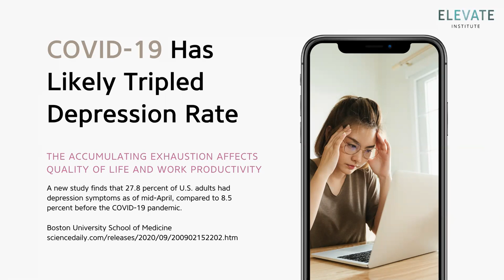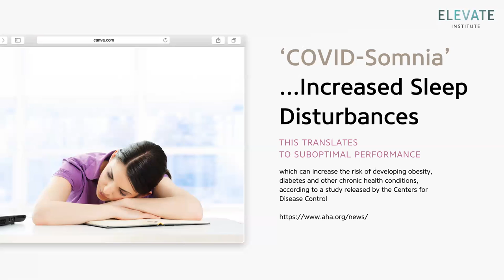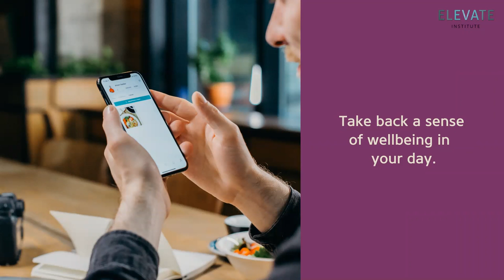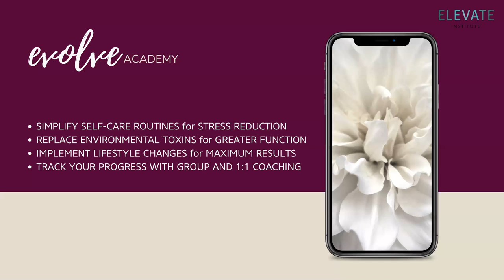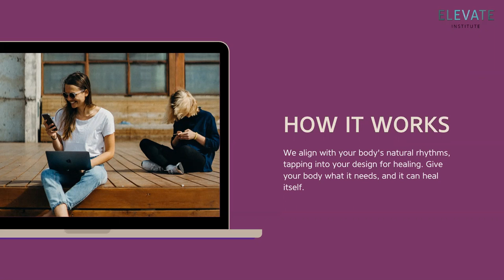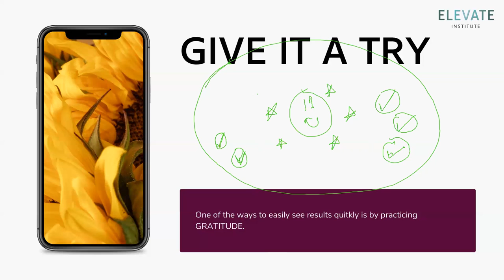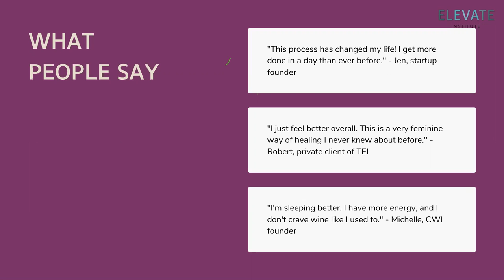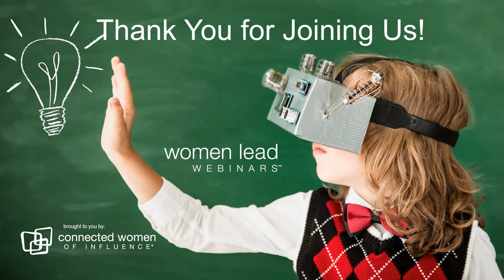Improve Corporate Wellness: Supporting the Work-From-Home Workforce | Women Lead Webinars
Join us for our Women Lead Webinars, as we hear from Eva Vennari, of Elevate Institute about Improving Corporate Wellness: Supporting the Work-From-Home Workforce. Eva will present a new EVOLVE Academy program that outlines how we reduce sick leave, poor remote worker performance, and improve quality of engagement.